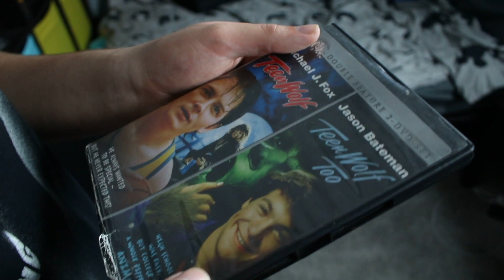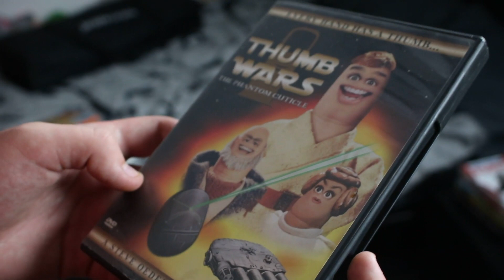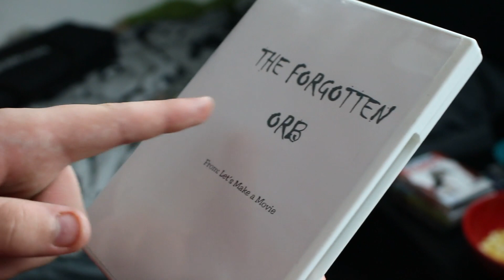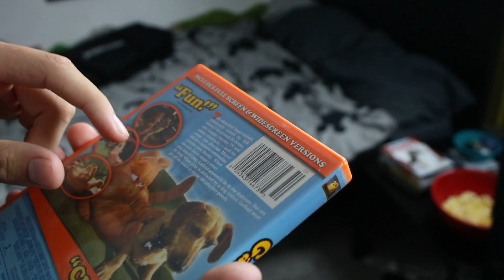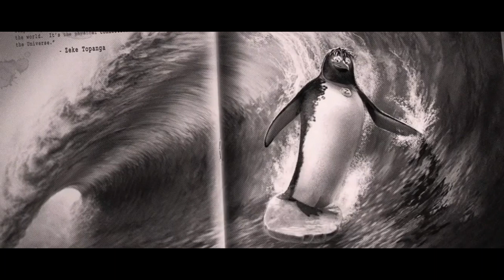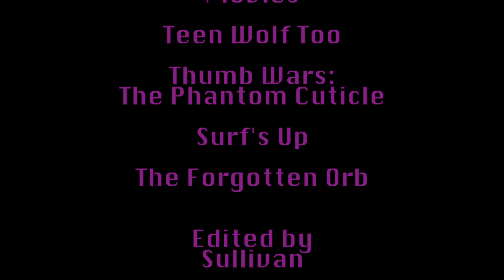best of the worst episode three.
The boys are back with a brand new best of the worst! It’s a completely original web series that we came up with all by ourselves. In this episode, Sullivan and Finnegan are joined by their pal Tommy (Tommy’s Safari) to spin the magical wheel of the worst that will determine the fate of the episode. Does it go well? Probably not. Be sure to watch out for episode four, scheduled to be released in 8 months!